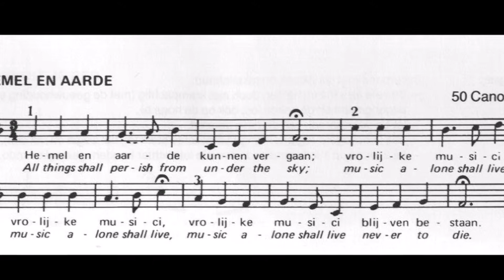Dutch ERK A1-A2 combined with Sports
www,gobow.nl